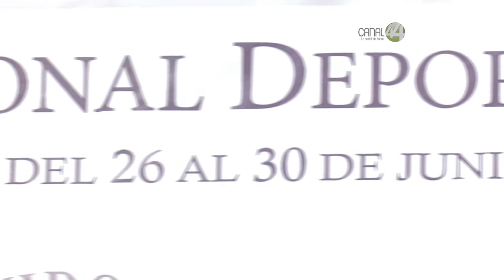3er Encuentro Nacional Deportivo para estudiantes de bachillerato técnico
Del 26 al 30 de junio, los Polideportivos metropolitanos serán los recintos en

los que verán acción los mejores atletas que estudian en escuelas de la
Dirección General de Educación Tecnológica Industrial, conocidos como CBTIS, con la realización del 3er Encuentro Nacional Deportivo, evento que busca impulsar la actividad física en este nivel,